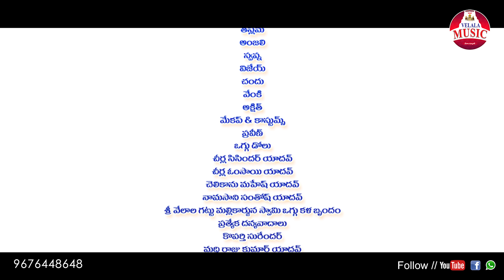DEVA DEVUDU MALLANNA FULL SONG | NEW MALLANNA SONG 2023 | HARISH PATEL BODDUDILIP VELALAMUSIC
DEVA DEVUDU MALLANNA FULL SONG - NEW MALLANNA SONGS 2023 II BODDUDILIP HARISHPATEL KOMURAVELLI MALLANNA SONG VELALAMUSIC
GATTU MALLANNA

CREDITS :

TUNE SOURCE (OGGU KATHA) - JAMPELLI SHANKAR YADAV

SONG NAME - DEVA DEVUDU MALLANNA

SINGER - BODDU DILIP KUMAR

PROGRAMING - SATHISH VEMULA

SONG DESIGNED - NARESH KUNDURI

CINEMATOGRAPHY - HARISH PATEL

EDITING & DI - ADARSH PATEL

CHOREOGRAPHY - SHEKAR VIRUS

PRODUCER - MEESALA SAMMAIAH

CAST - PARSHURAMKAMBALLA & MAHESH VELPULA

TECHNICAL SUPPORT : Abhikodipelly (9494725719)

DANCERS :
THASLIMA, ANJALI, SWAPNA, LAXMI, CREZY VIJAY, VENKATESH, AKSHITH, CHANDHU

OGGU DOLU :
CHIRLA SISINDAR, CHIRLA OM SAI, NAMASAANI SANTHOSH, CHELIKAANU MAHESH

COSTUMER AND MAKEUP : UPPULETI PRAVEEN

SPECIAL THANKS TO : METTU DEVENDAR